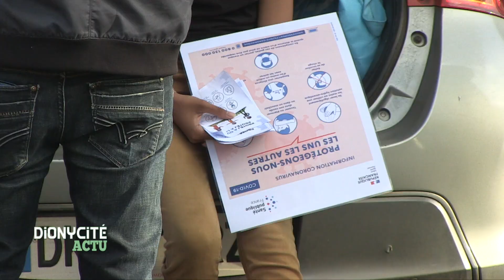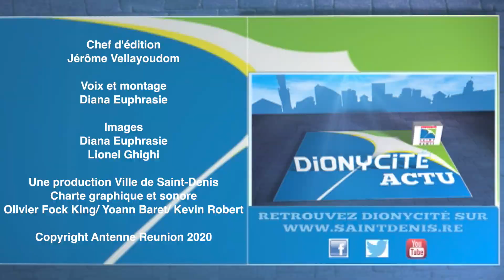Dionycité Actu | Sensibilisation aux abords des écoles / Prévention au skate parc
Le virus peut être partout. Pour éviter d'être contaminé et surtout de contaminer les personnes fragiles, la mise en pratique des gestes barrières doit devenir une habitude.

La caméra de Dionycité était à l'école Damase Legros pour suivre une action de sensibilisation.

Elle était également au skate parc où une patrouille des services de police effectuait une opération de prévention.